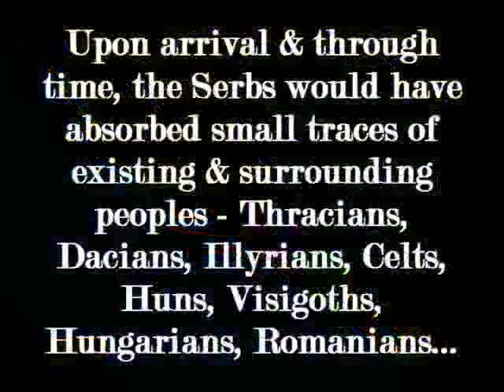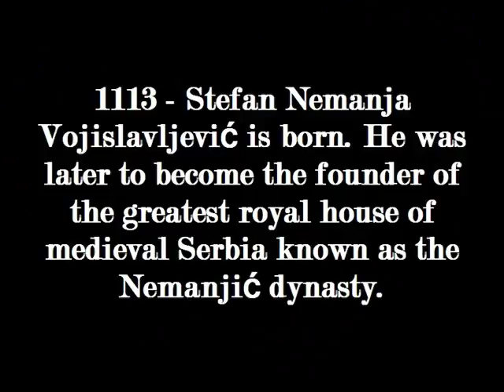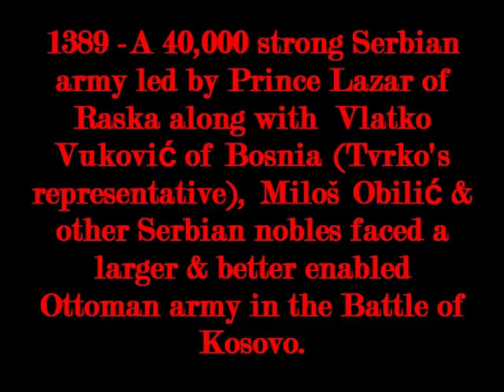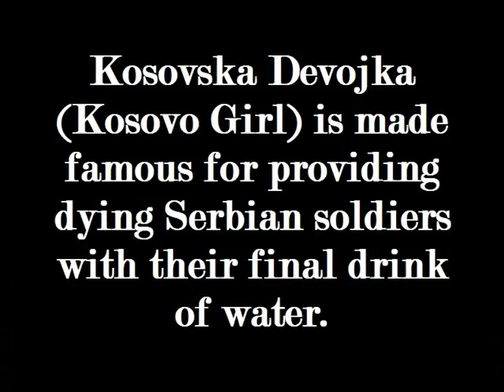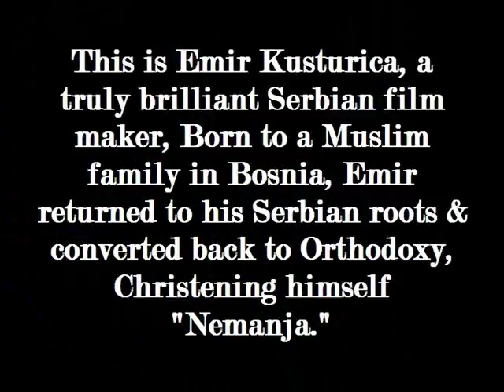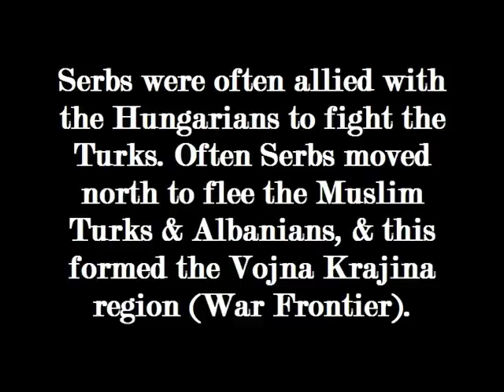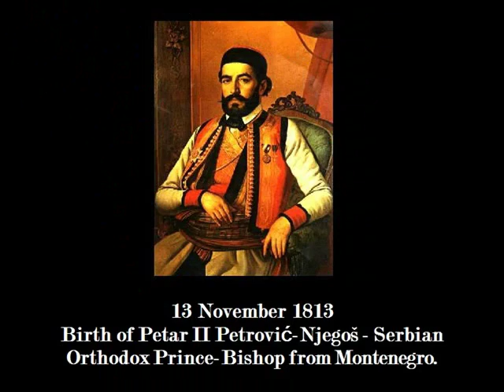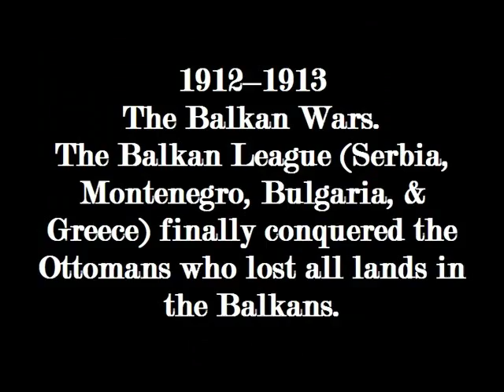Complete History of the Serbs - Part 1 of 2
The Serbs pride themselves on their history. From defending Europe against Islam and the Turkish Empire to fighting with the allies in WW2, the Serbs have always aligned themselves with the right side even if it has been of dire consequence. Part 1 of 2 leads all the way to the beginning of the 20th century.